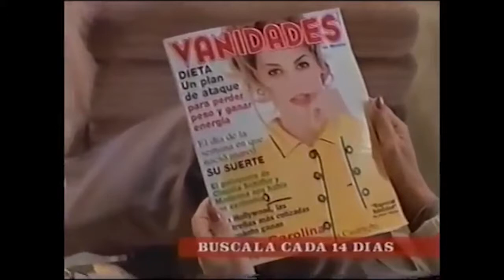Comerciales mexicanos: Revista Vanidades 1995